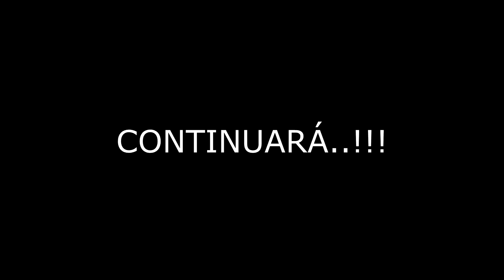Cap 03 LA NUEVA PANCRASIA - TRES Y MEDIO FILMS